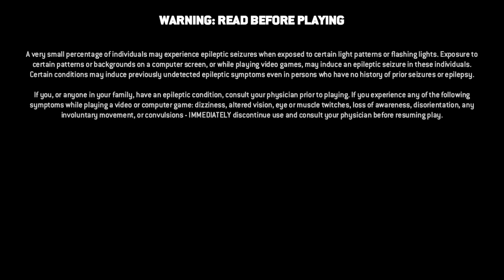For Honor_20190423073315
For Honor